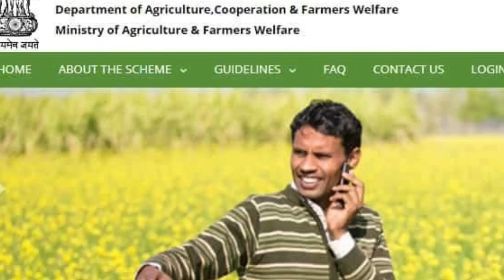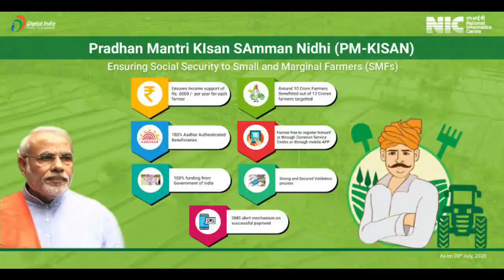pm kisan 10th instalment date | flipkart payment page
pm kisan 10th instalment date |
flipkart payment page

flipkart payment page

kalia yojana 7th money transfer date